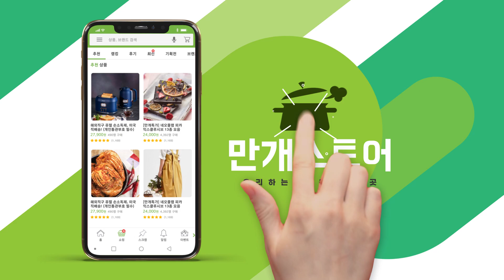남은 잡채 심심하게 먹지말고 매콤하게! 매콤잡채볶음밥 | Spicy japchae fried rice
잡채 그냥 먹기 심심하셨죠?
이제 남은 잡채를 매콤하게 볶아서
밥과 같이 볶아보세요!

침이 꼴깍 넘어가는 맛있는 볶음밥 완성!

[재료]
잡채 1인분, 밥 1공기, 송송 썬 대파 1줌
송송 썬 청양고추 1/2개, 고춧가루 1숟가락
굴소스 1숟가락, 참기름 1숟가락
식용유 3숟가락, 통깨 약간, 계란 1개

[조리순서]
Step 1. 잡채는 가위로 잘게 자른다.
Step 2. 식용유를 두른 팬에 대파와 고춧가루를 넣고 볶는다.
Step 3. 고추기름이 나오면 잡채, 청양고추, 굴소스를 넣고 볶는다.
Step 4. 밥을 넣고 센불에 볶다가 참기름과 통깨를 넣어 빠르게 볶는다.